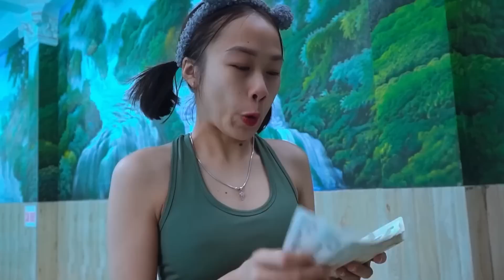WOW! BEAUTIFUL GIRL POLICE PRANK BATTLE NERF Dr. OGirl Nerf Guns VIDEO CAN'T STOP LAUGHING DC PRANKS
DC Nerf war Brings to you by the nerf guns film ! -Note: The video content is for an entertainment purpose only, and the shooting scenes in the video are merely simulations The characters in the video are just imaginary, and all coincident content are just arbitrary.
Have Fun!